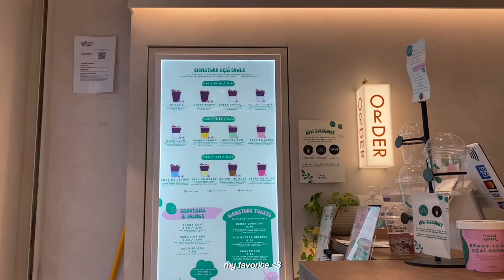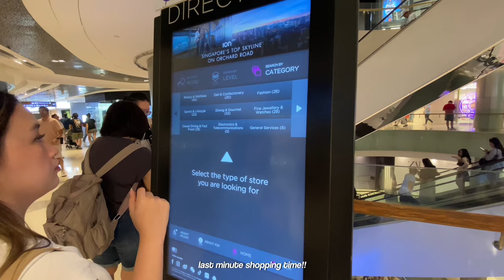singapore vlog | last day in sg, last minute shopping + friendship bracelets from the eras tour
hi!